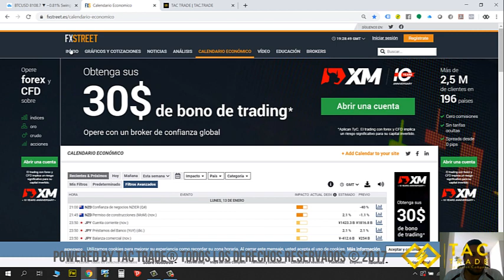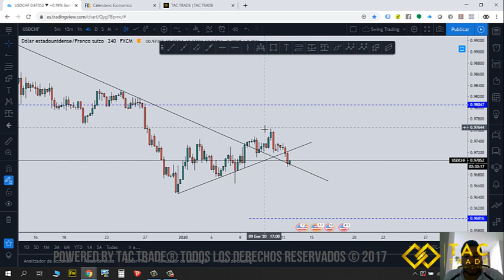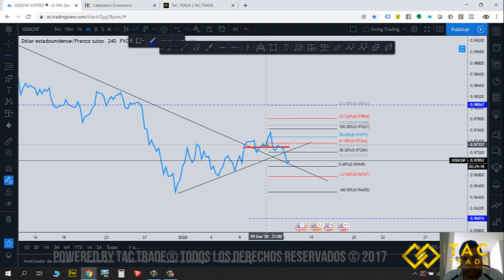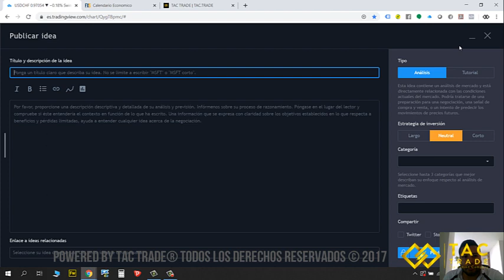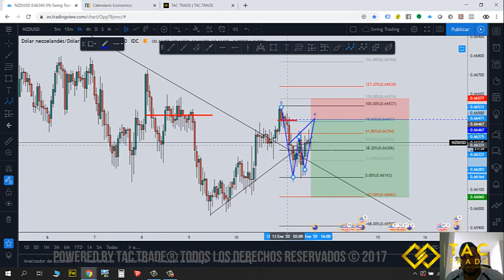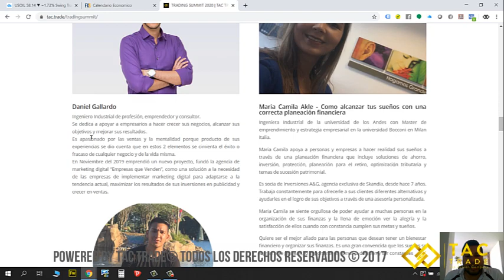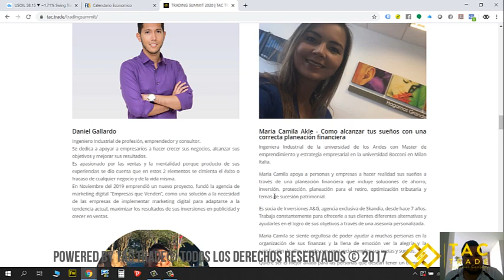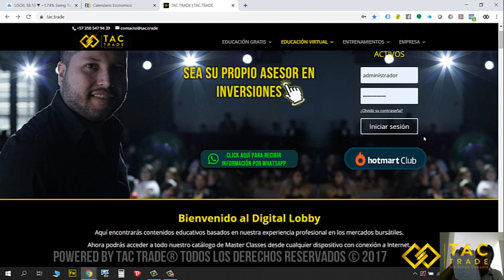Análisis de la Semana Lunes 13 Enero 2020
Descubre las oportunidades de inversión que tenemos para cada semana con nuestro vídeo todos los lunes!